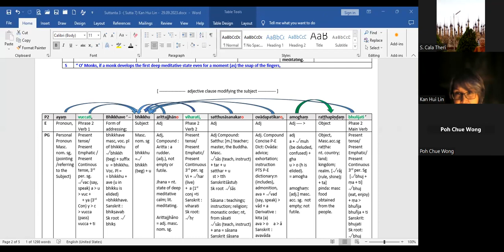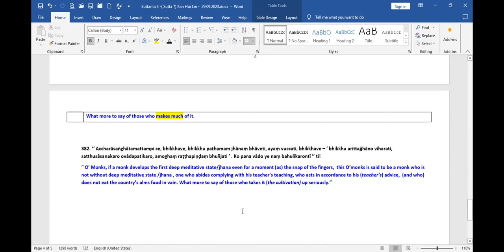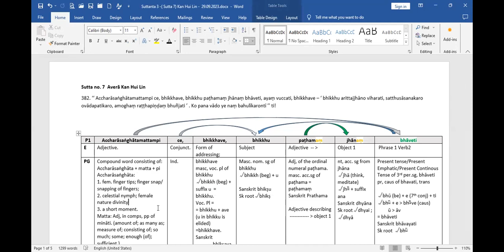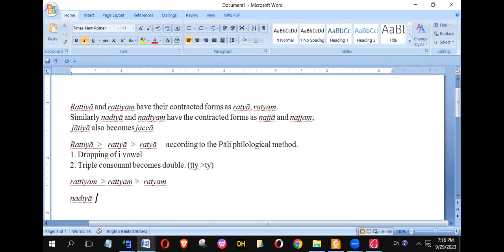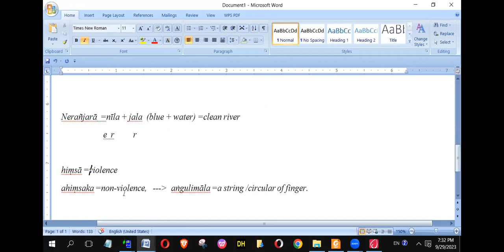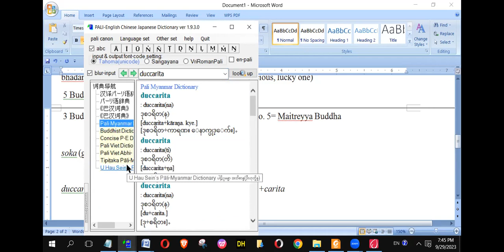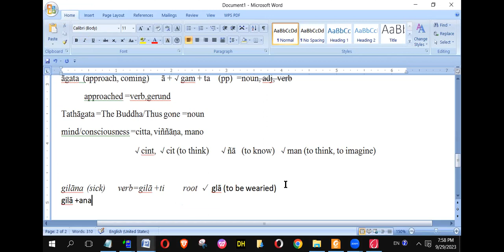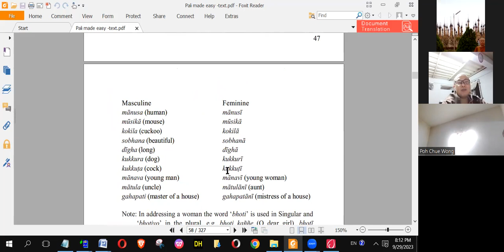2023 Pali Intermediate Lesson 20 and Presentation